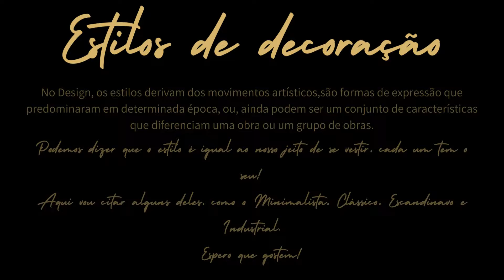Estilos de decoração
No Design, os estilos derivam dos movimentos artísticos, são formas de expressão que predominaram em determinada época, ou, ainda podem ser um conjunto de características que diferenciam uma obra ou um grupo de obras.
Podemos dizer que o estilo é igual ao nosso jeito de se vestir, cada um tem o seu!
Aqui vou citar alguns deles, como o Minimalista, Clássico, Escandinavo e Industrial.